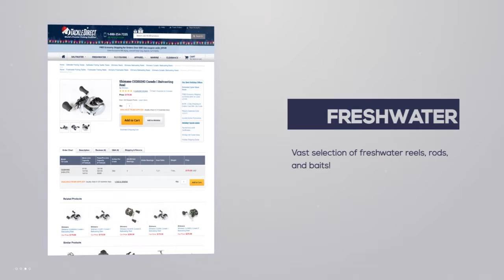Fitzgerald Mega Jig Tungsten at ICAST 2018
TackleDirect brings you the new Fitzgerald Mega Jig Tungsten at ICAST 2018, in Orlando, FL.

ICAST is the world's largest sport fishing trade show, featuring new fishing gear rods, reels, lures, terminal tackle, apparel and accessories. The TackleDirect Production Crew is live at ICAST from July 11 - July 13, 2018, capturing new and innovative products from over 690 fishing brands, including Shimano, Penn, Daiwa, YETI, and more.

Join the TackleDirect crew at the 2018 ICAST Show in Orlando, Florida. Don't forget to check out our ICAST 2018 Product for the newest fishing tackle and gear released exclusively during ICAST.

We're Social at ICAST 2018!